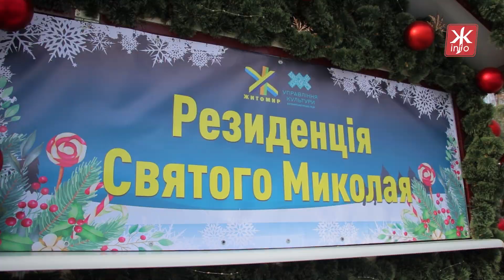Резиденцію Миколая у Житомирі переселили в інший будиночок, бо попередній потребує ремонту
Цьогоріч казковий будиночок зі зрубу, який шість років поспіль слугував резиденцією для Святого Миколая у Житомирі, не зустрічатиме малечу. Позаяк, потребує ремонту. Замість нього буде удвічі менший будиночок, який вже прикрашають декоративною ялинкою, гірляндами та новорічними кульками. Його розташували у Шодуарівському парку, поблизу підвісного мосту. Потрапити на зустріч зі Святим Миколаєм зможе кожен охочий і для цього не потрібно буде жодних попередніх записів, лишень бажання.